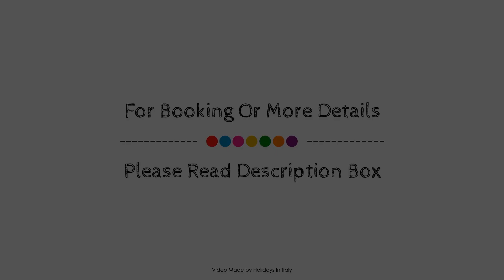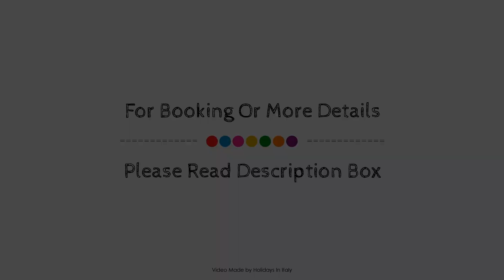Sea Cinque Terre. Calm, cool, freedom good for children and pet. WiFi Parking, Italy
Searching For
1. Sea Cinque Terre. Calm - cool - freedom good for children and pet. WiFi Parking
2. Sea Cinque Terre. Calm - cool - freedom good for children and pet. WiFi Parking Virtual Tour
3. Sea Cinque Terre. Calm - cool - freedom good for children and pet. WiFi Parking Rooms
4. Sea Cinque Terre. Calm - cool - freedom good for children and pet. WiFi Parking Amenities
5. Sea Cinque Terre. Calm - cool - freedom good for children and pet. WiFi Parking Videos
6. Sea Cinque Terre. Calm - cool - freedom good for children and pet. WiFi Parking Offers
7. Sea Cinque Terre. Calm - cool - freedom good for children and pet. WiFi Parking Deals
Audio Credit:
Track Title: Reasons To Hope
Artist: Reed Mathis